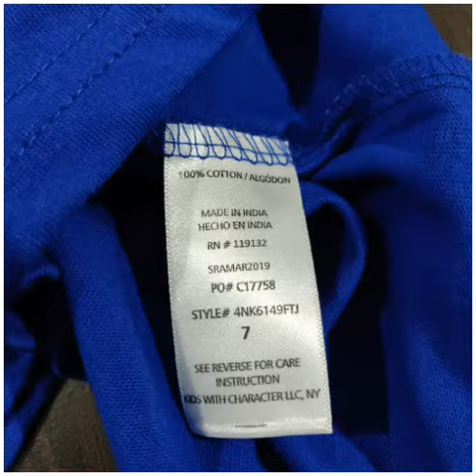Export surplus premium quality Boys comic T-SHIRT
Brands: spider man, Paw patrol, Avengers, batman and etc.,

Size: 2 to 8 years

Colour:15+

Styles:15+

Quantity: 4000 pieces

Moq: 50, 100 pieces and above

Only for wholesalers and show rooms
Not for single piece selling